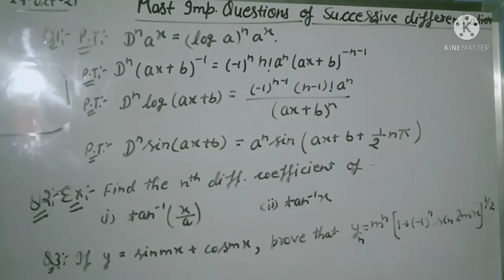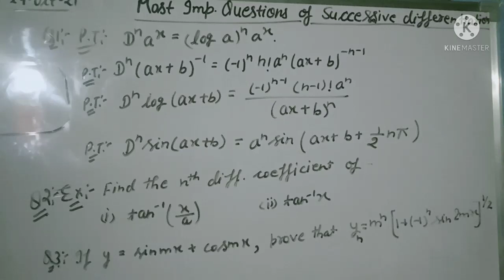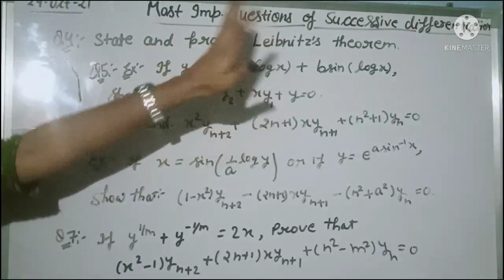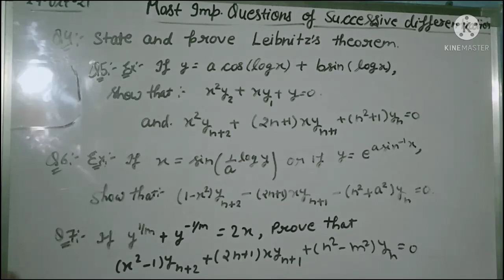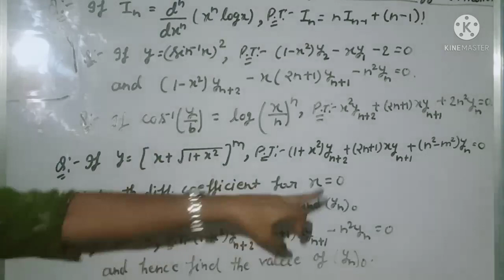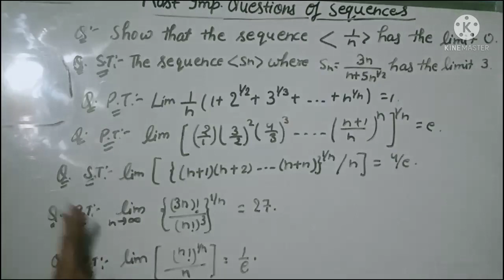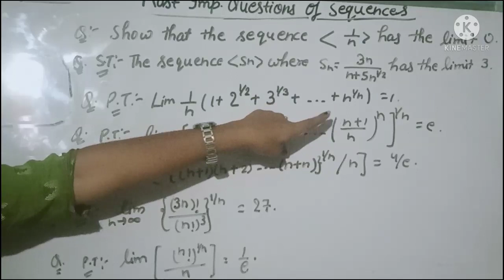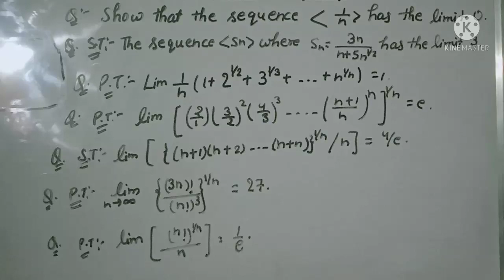B.Sc 1 year Maths || Most imp. question s of ch- successive Differentiation and sequences ✍️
Dear students, is video m hm b.sc 1 year Maths k chapter sequences and Successive Differentiation k kuch most important questions discuss krenge ..Jo bhut bar exam m puche ja chuke h..I hope apko video pasand aay..